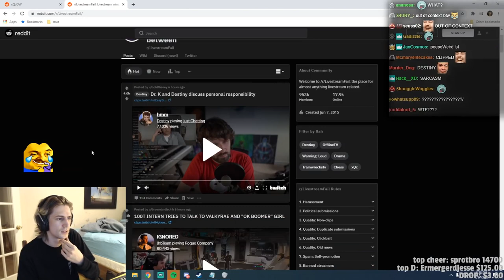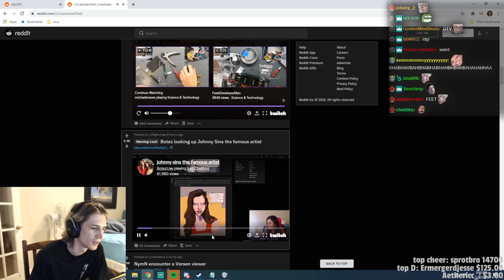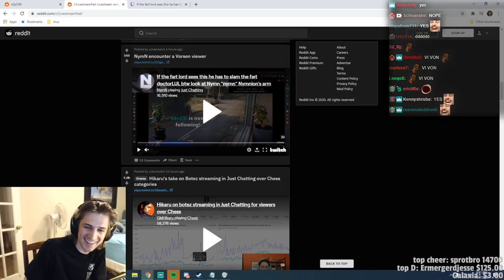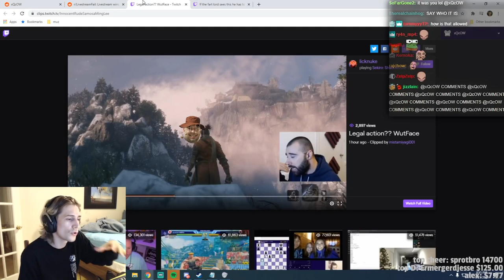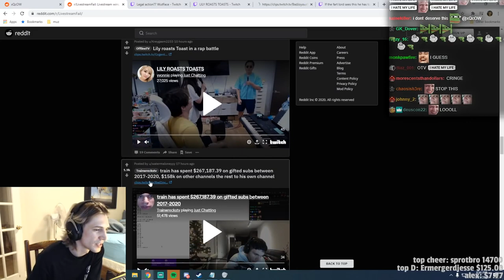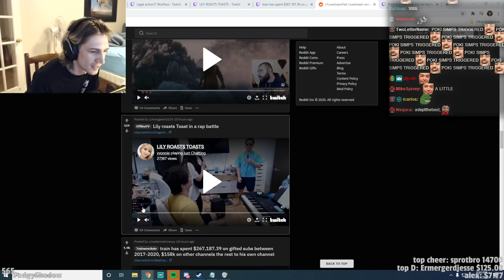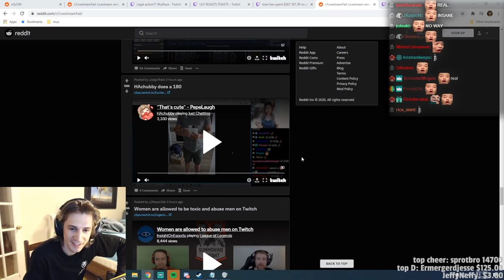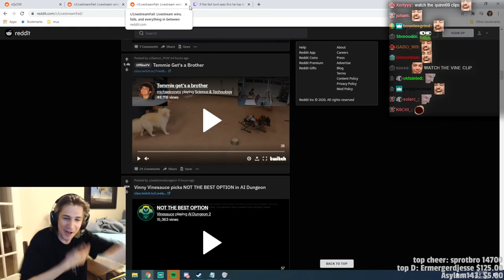xQc REACTS TO Livestream FAILS - Part 26